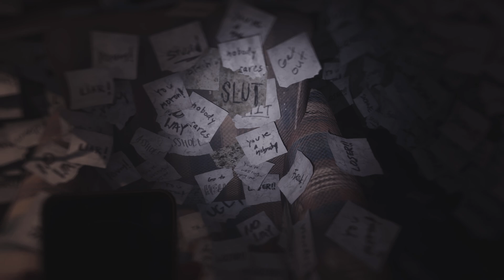This scene is 3rd grader insults